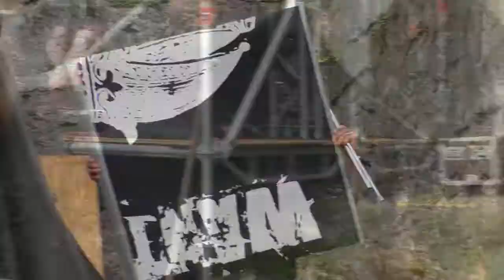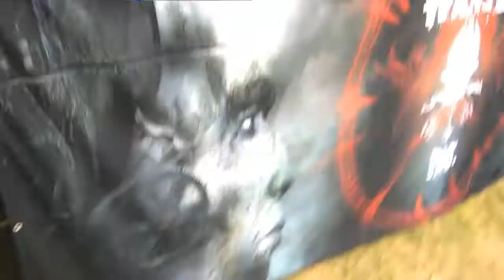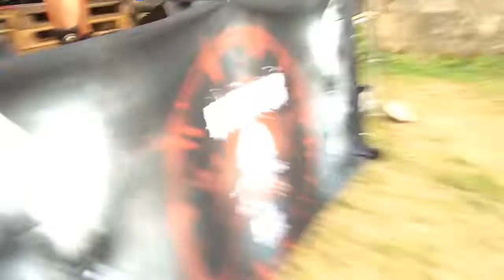Weekend Crusade 2019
Wanted Inc. on the road!
Tourvideo " Weekend Crusade 2019 "

2 Liveshows:

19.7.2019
Eternal Castle
Schweppermannsburg
Pfaffenhofen/Kastl

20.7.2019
Agressive Music Festival
Pohoří u Dobrušky (CZ)

WANTED INC. are:
Hannes Waschler (Drums), Hermann Weiß (Guitar), Daniel Feuerer (Guitar), Roland Zehrer (Bass), Frank N. Stoner (Vocals)